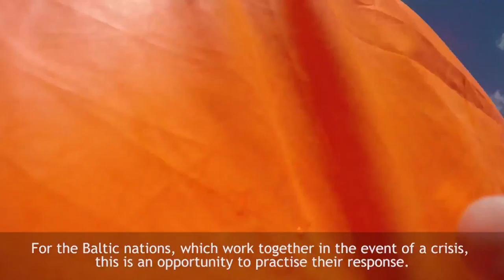BALTIC SEA: CAPTIONS - Fighter Pilots Amazing Underwater Escapes, Crash Landing Exercises 08.18.2016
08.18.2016. BALTIC SEA. Undisclosed Location.
Video Credit: Natochannel. EDITED WITH CAPTIONS.
In the Baltic Sea, more than 70 pilots, co-pilots and loadmasters take part in a routine air crash training exercise. Each person is lowered into the sea in a metal simulator cage, and must then escape while underwater.

The exercise is designed to test the entire search and rescue system and so helicopters are scrambled to rescue the airmen as though in a real emergency situation.

Footage includes various shots of the airmen escaping from the cages underwater, and various shots of the rescue process.